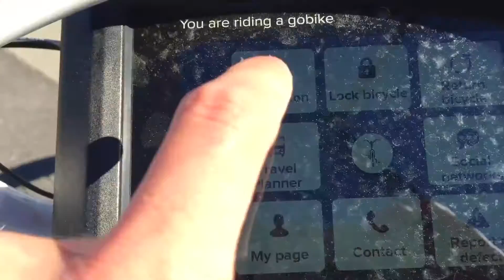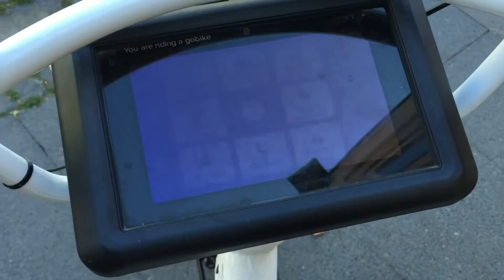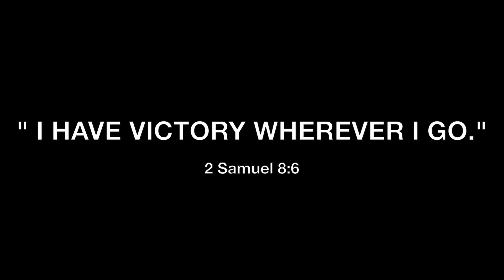DAY 26 - LITTLE MERMAID IN COPENHAGEN, DENMARK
Is it the best or not the best transportation from the port to downtown?? You'll see my pros and cons of GoBike. Its one of the most common transportation in Copenhagen for tourists and locals.
Also I'll take you to famous Little Mermaid of Denmark.